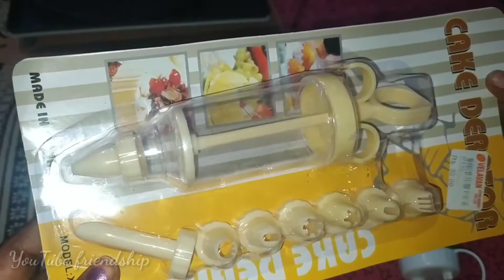Shopping haul/Velavan hypermarket thoothukudi/In Tamil By YouTube friendship